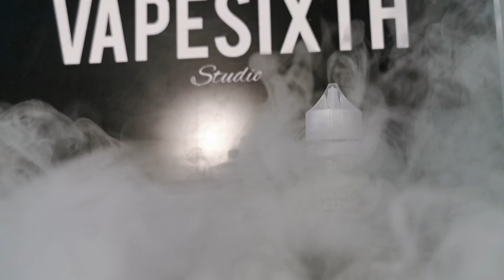รีวิวน้ำยาพอต(Pod) แอปเปิ้ลสายฉ่ำ เย็นสดชื่นFresh! ค่าย I like saltnic, WHAT​ THE TASTE? EP.44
Facebook ร้าน Lalita Vapejuice

Line : @betterway1